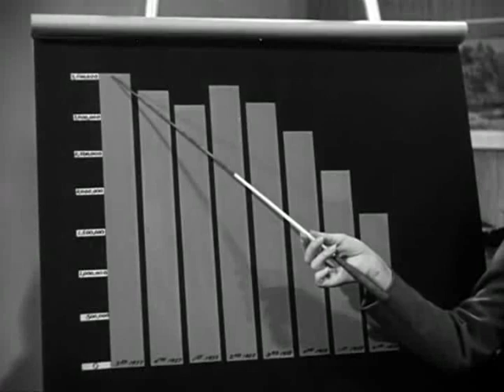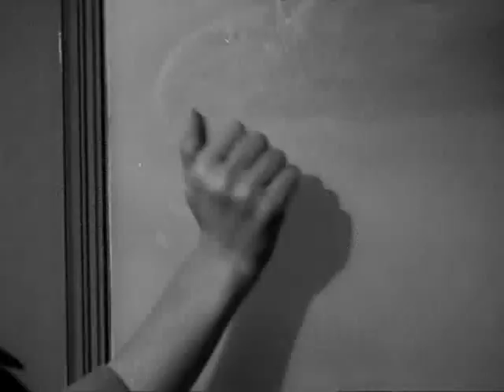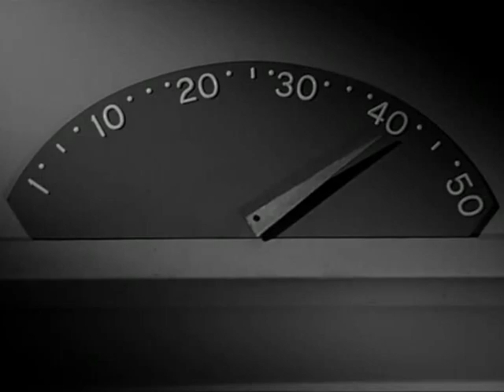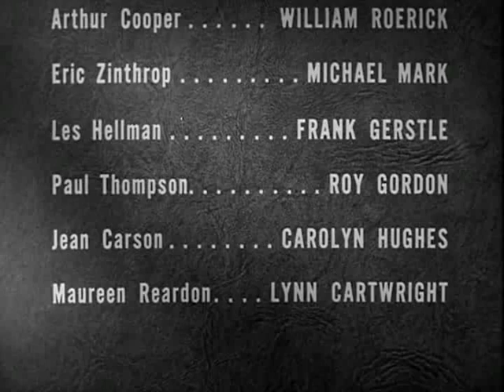THE WASP WOMAN 1959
The Wasp Woman (also known as The Bee Girl and Insect Woman) is a 1959 American independent science-fiction horror film produced and directed by Roger Corman. Filmed in black-and-white, it stars Susan Cabot, Anthony Eisley, Michael Mark, and Barboura Morris. The film was originally released by Filmgroup as a double feature with Beast from Haunted Cave. To pad out the film's running time when it was released to television two years later, a new prologue was added by director Jack Hill.